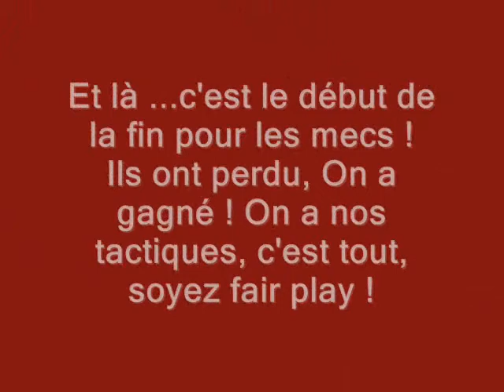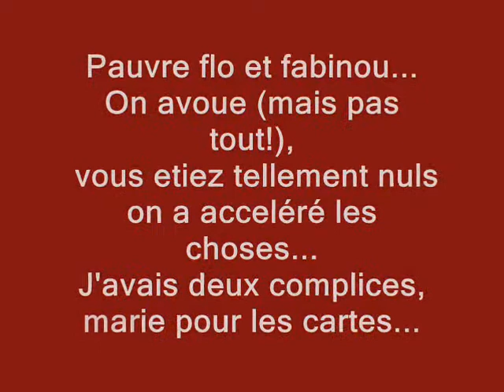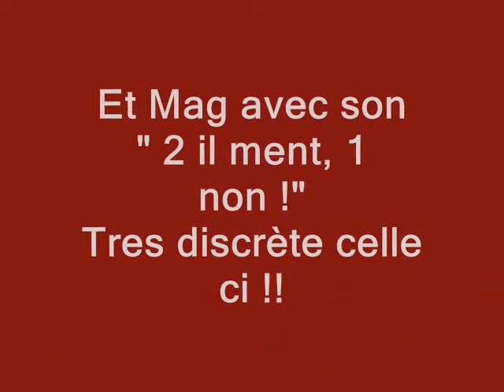La partie de cartes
Dimanche aprem partie de cartes